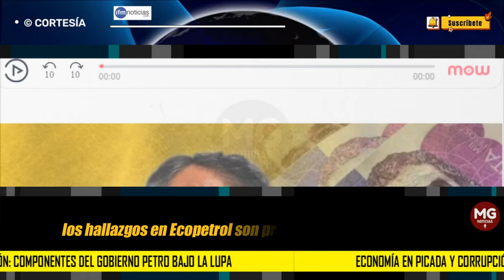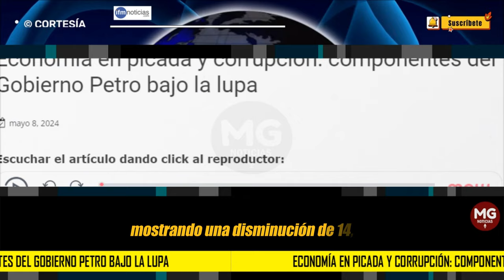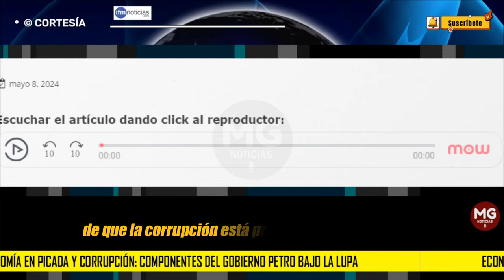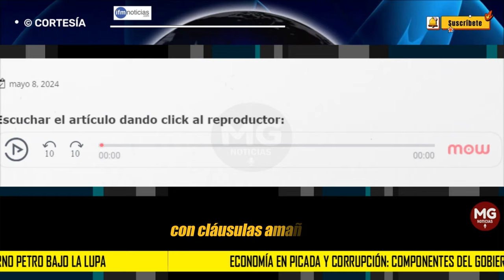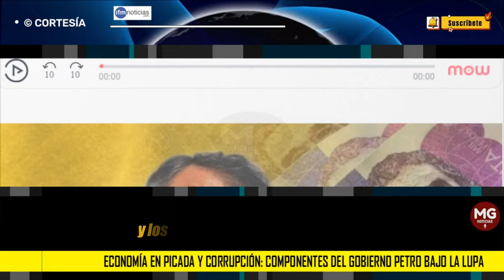ECONOMÍA EN PICADA Y CORRUPCIÓN 🚨 componentes del Gobierno Petro bajo la lupa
En medio de un panorama económico desafiante y señales preocupantes en sectores clave, el gobierno de Petro enfrenta críticas y dudas sobre su capacidad para impulsar la recuperación y combatir la corrupción sus entidades.
IFM NOTICIAS